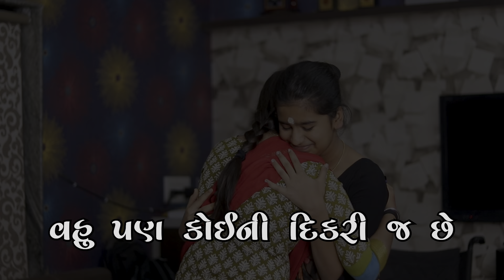Sasu , Vahu Ne Dikri | સાસુ , વહુ ને દિકરી | Gujarati Video By Poorva Prachi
Video Shoot & Edit By :
Aman Solanki
amansolanki_official 】